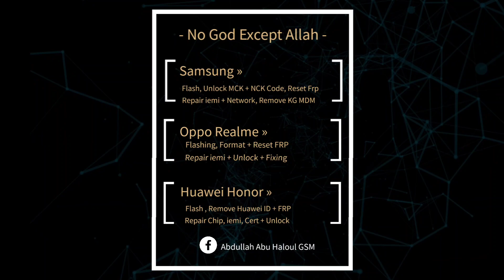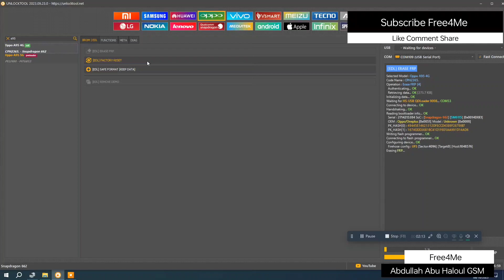Oppo A95 4G CPH2365 Qualcomm CPU Reset Frp By UnlockTool